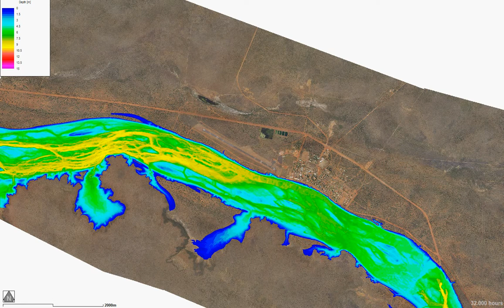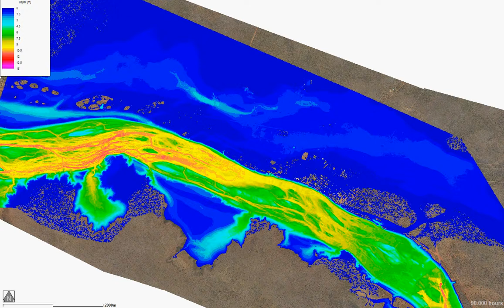Doomadgee Aep 0 2pct 1